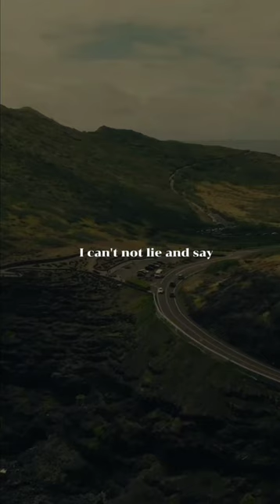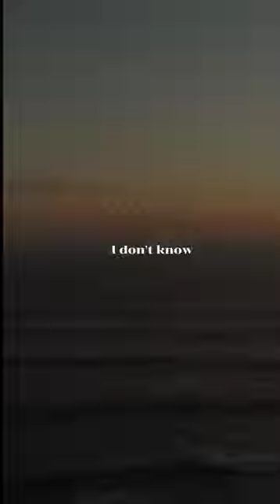If I am completely honest with myself, I am tired......